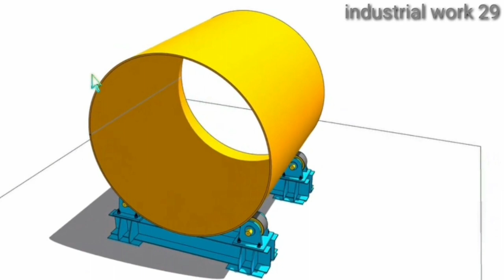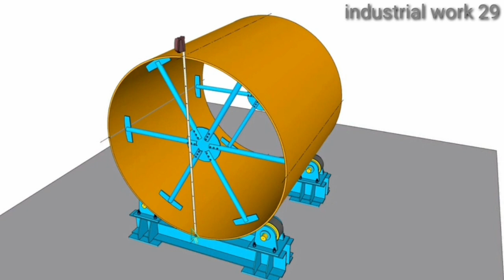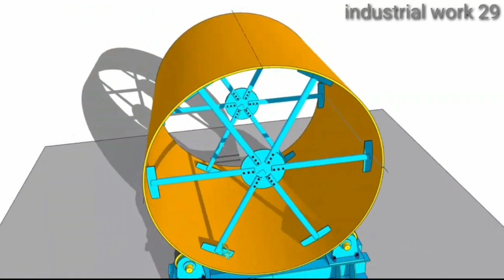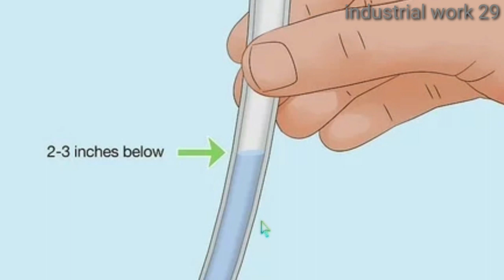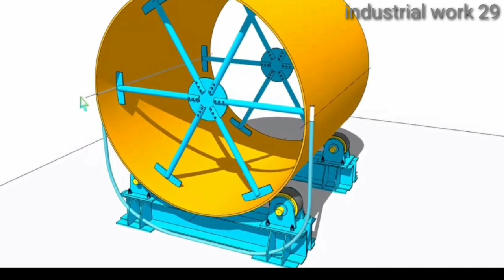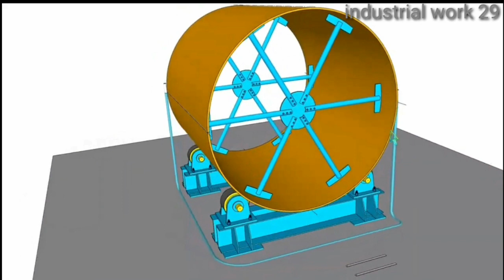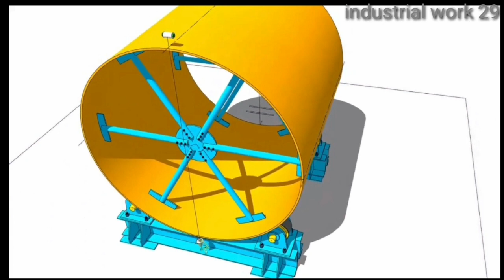Orientation मार्किंग करना सीखें वाटर लेवल tube से